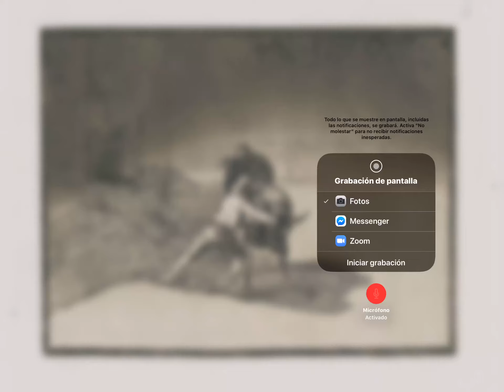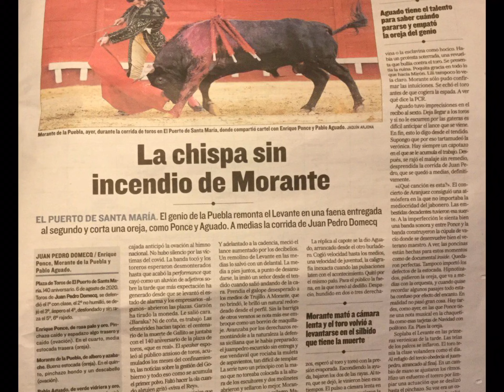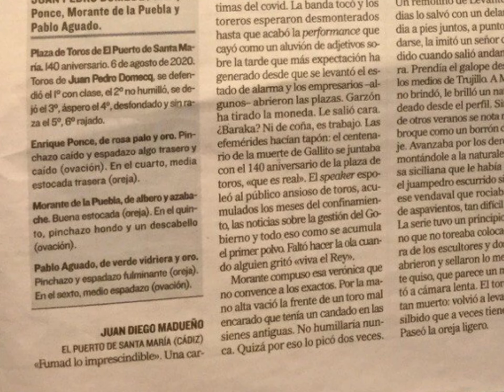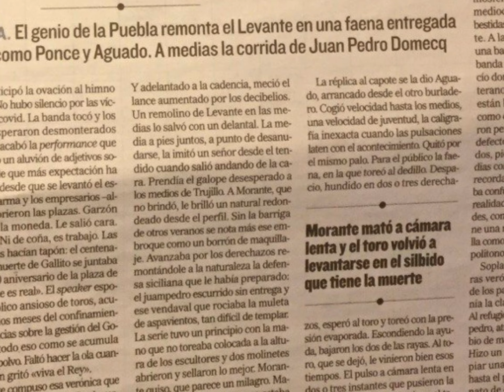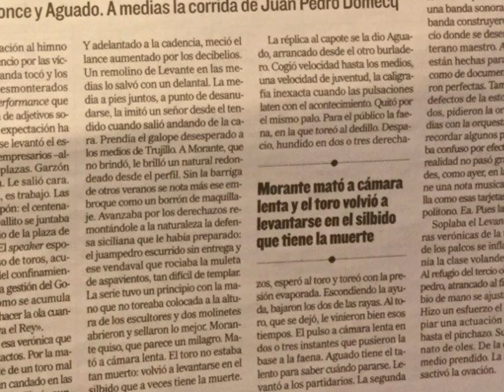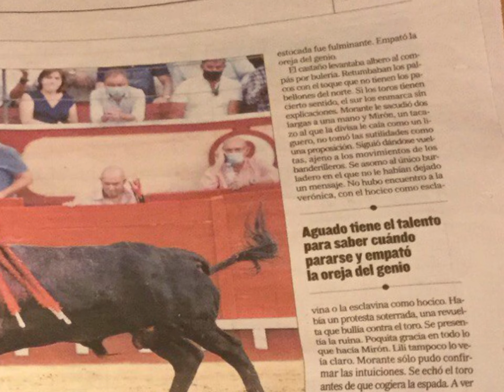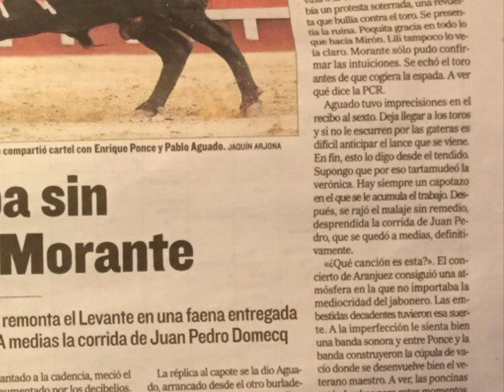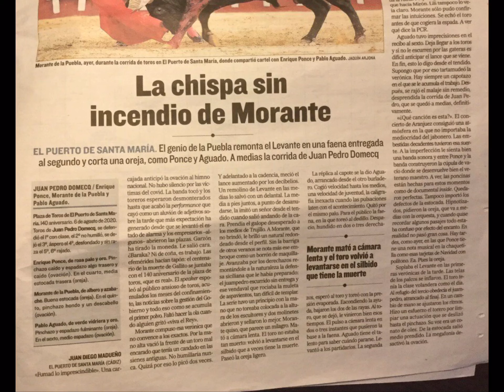MARAVILLOSO SURREALISMO DE LAS CRÓNICAS TAURINAS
Las crónicas taurinas, me parece a mí, utilizan un lenguaje a medio camino de lo poético y lo surrealista, que me resulta fascinante...